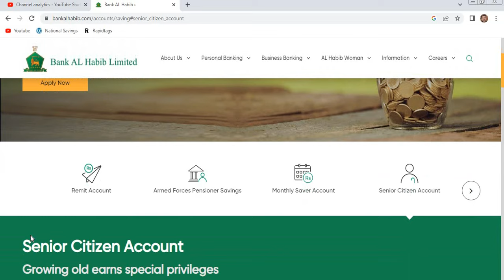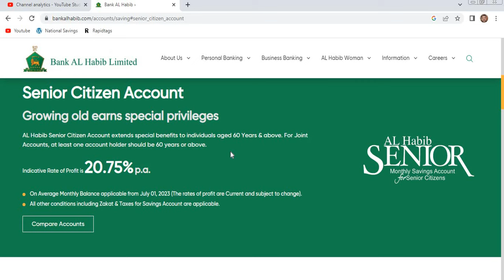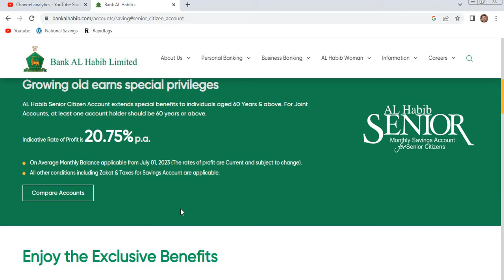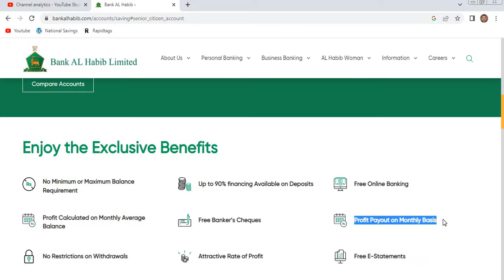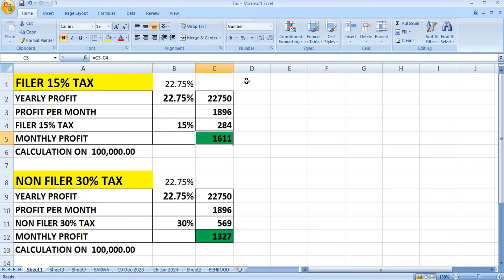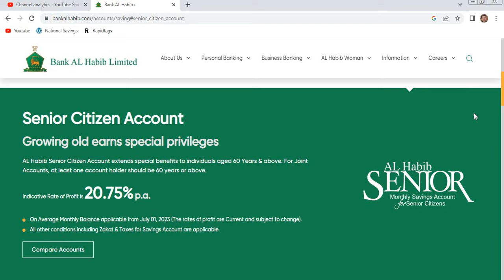Bank al habib senior citizen account profit rate 2024| Bank al habib senior citizen saving account